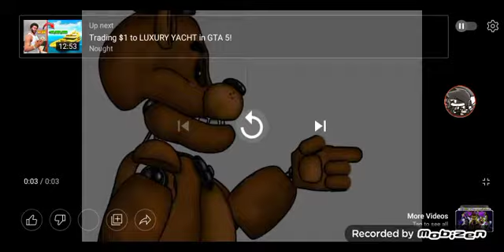For Jinx UTTP THDTC AR34